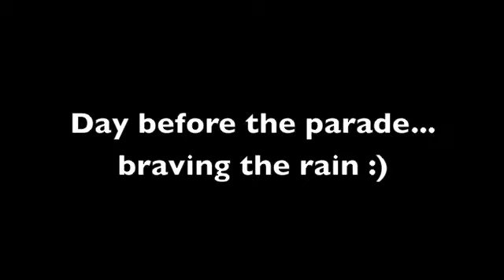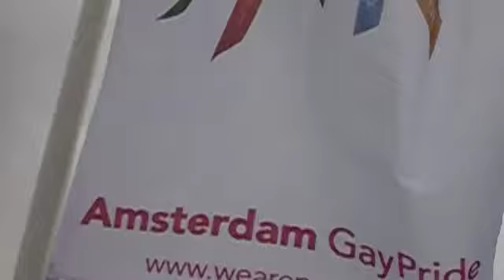Pride in Amsterdam